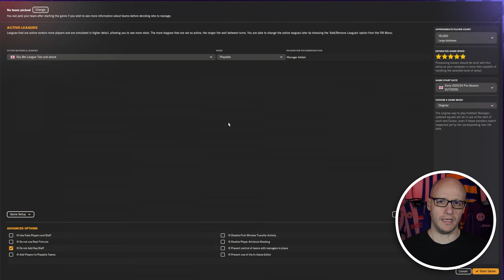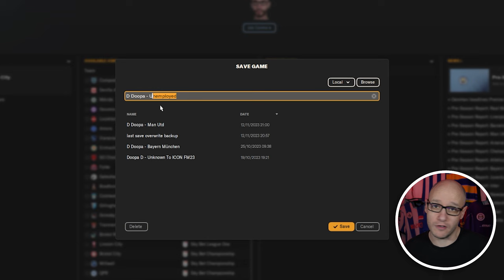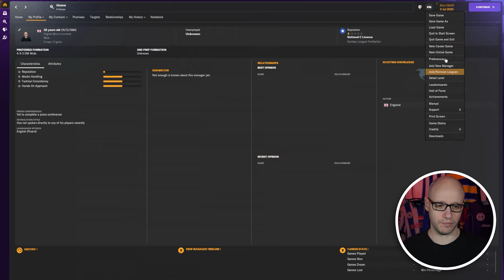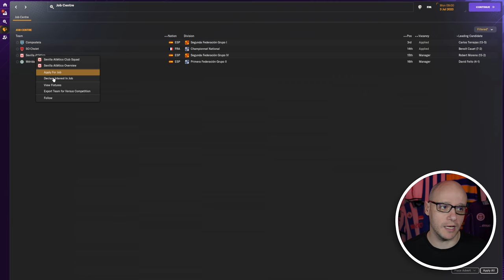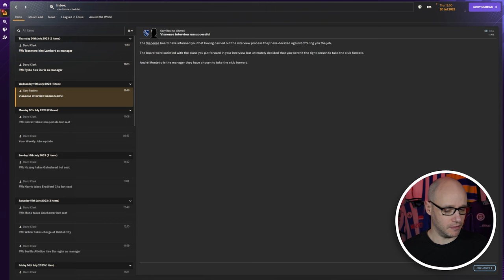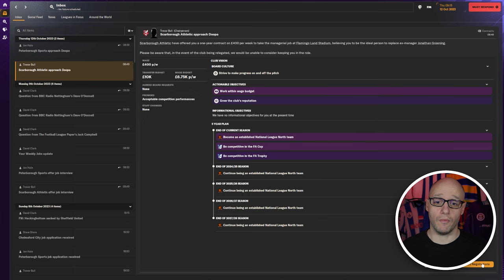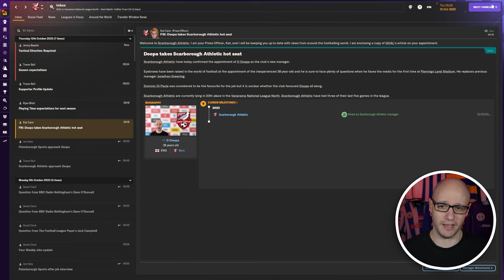UNEMPLOYED | Part 1 | Unknown To Icon FM24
The Unknown to Icon is back! Episode , we are try to find a job! Once we get a job. Can we win our first game as manager?

Follow HERE 👇 if you dare -